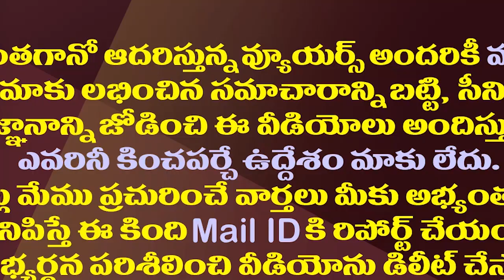పరీక్షలపై హైకోర్టు వ్యాఖ్యలతో జగన్ నిర్ణయం మారుతుందా?| AP High Court Questions To The Govt On Exams